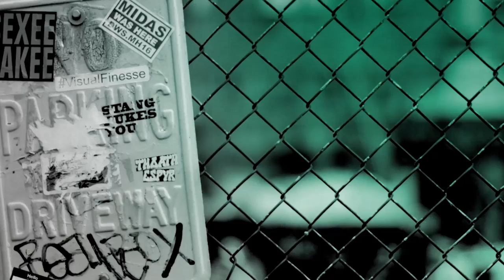Keith Scholey, Sophie Lanfear & Jamie McPherson On Their Netflix Series, "Our Planet"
Netflix's eight-part series, "Our Planet," explore the unique and precious wonders of our natural world from the creators of the award-winning series, "Planet Earth." Executive producer Keith Scholey, director Sophie Lanfear and cinematographer Jamie McPherson visited BUILD to discuss their docuseries.